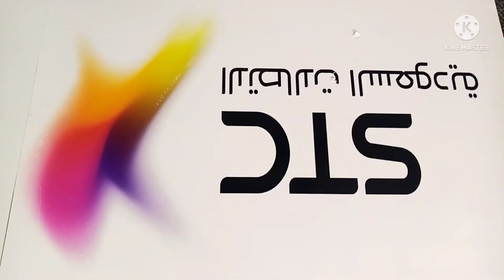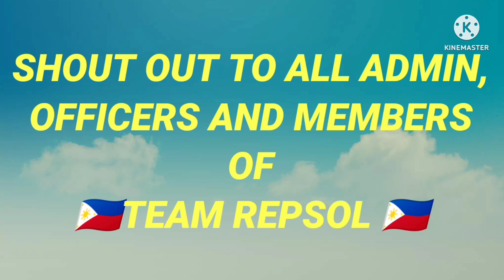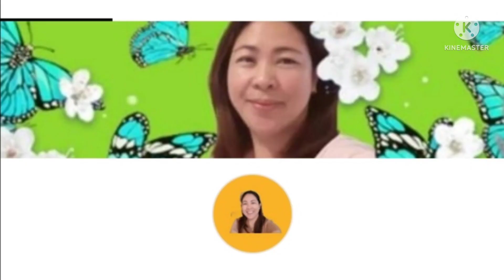OLD TELEPHONE, MOBILE, BLEEPER AND SOME TELECOM APPARATUS IN( K. S. A.)